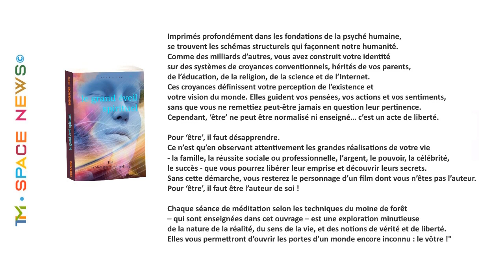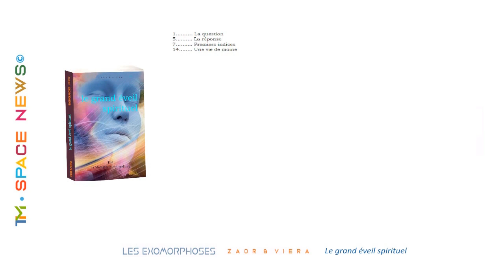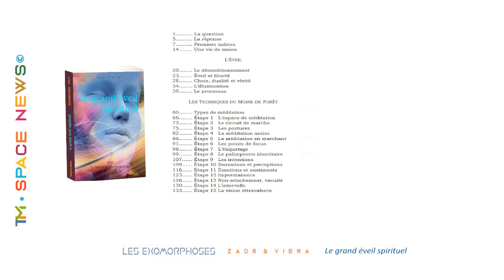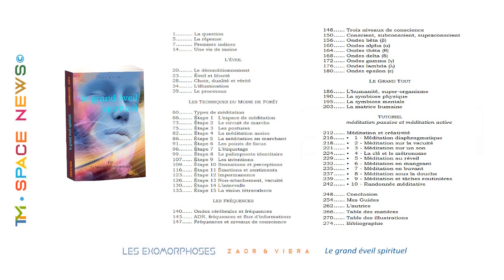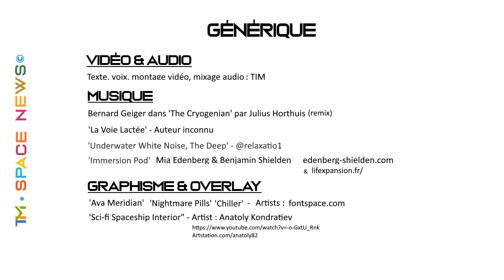TIM 2023 - 124 👽 SPACE NEWS 👽 LE GRAND EVEIL SPIRITUEL ©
✅ 2/ DEVENEZ SPONSOR en souscrivant à l'un des 6 forfaits pour encourager l'indépendance et le pluralisme ▸